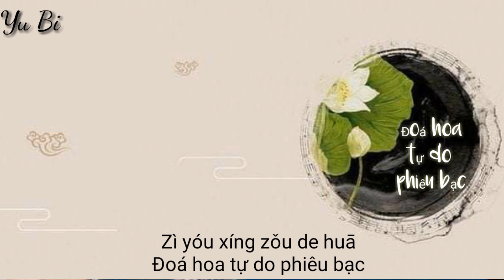[VIETSUB+PINYIN] ĐOÁ HOA TỰ DO PHIÊU BẠC - TÁT ĐỈNH ĐỈNH FT. CHÂU THÂM || 自由行走的花 - 萨顶顶 FT. 周深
Video mình làm sẽ không tránh khỏi những sai phạm mong các bạn bỏ qua.